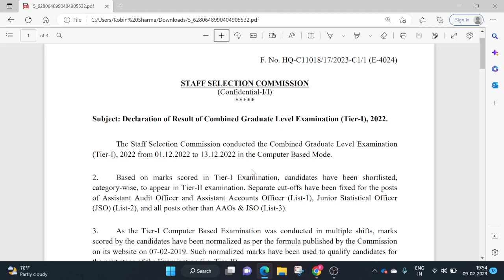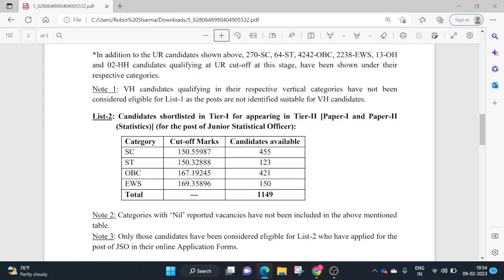🔥🔥 SSC CGL Pre 2022 Result Out | Kya rhi cut off??? 🔥🔥